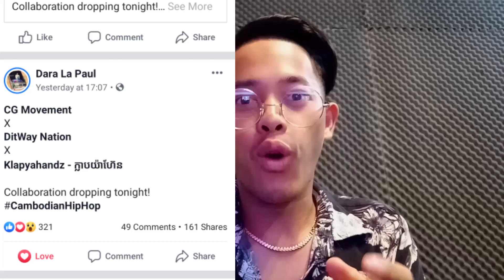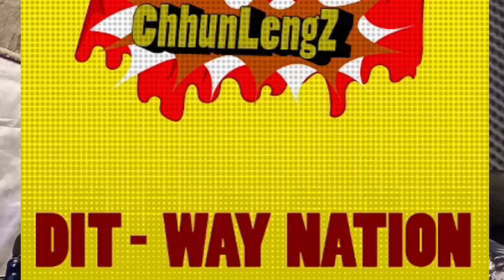ក្អេងក្អាង(K'eng K'ang)-Ruth Ko x 4T5 x ChhunLengZ/HOT REACTION💥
Credit:
Follow Ruth Ko Facebook Instagram Follow Chhunlengz Follow 4T5 Facebook Instagram

Camera I use: Vivo Y15
App I Edit video: Kind Master
App I Edit Thumnail : PicArt